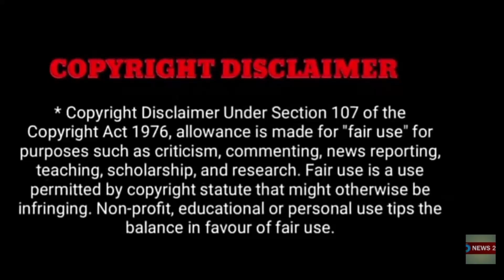சற்றுமுன்கடன் அடைக்க முடியாத நடிகை, தனியறையில் மானபங்கப்படுத்திய கொடூரம்..